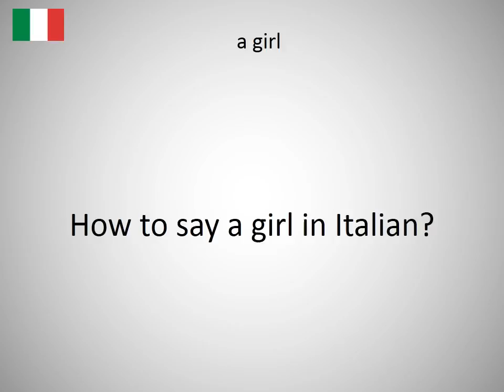How to say a girl in Italian?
How to say a girl in Italian? Learn the pronunciation of a girl!